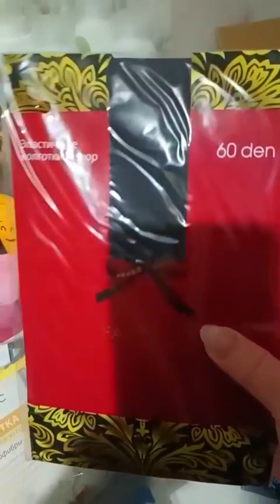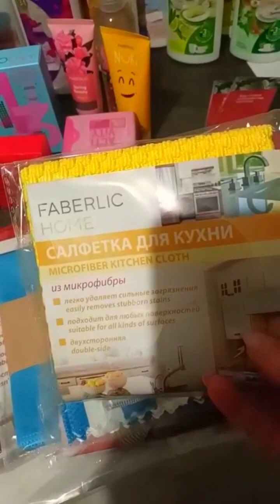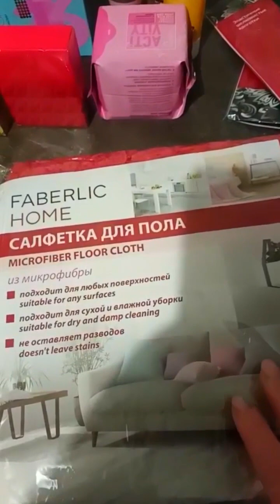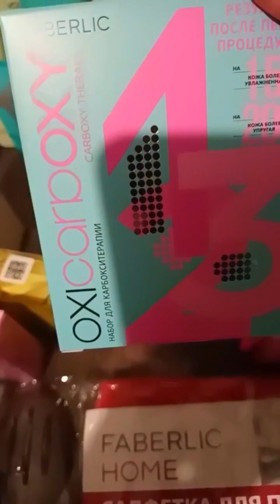☝ОТЗЫВ-ОБЗОР МОЕГО ПОКУПАТЕЛЯ! ПОВТОРЫ+ НОВИНКИ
💞ЛЮБЛЮ СВОИХ ПОКУПАТЕЛЕЙ💞

😍ВЕРА БОЛЬШОЕ СПАСИБО ЗА ЗАКАЗЫ! 🥰
ОТДЕЛЬНАЯ БЛАГОДАРНОСТЬ ЗА ВИДЕО-ОБЗОРЫ❤‍🔥💐😘
СПАСИБО❣️
СПАСИБО❣️
СПАСИБО❣️